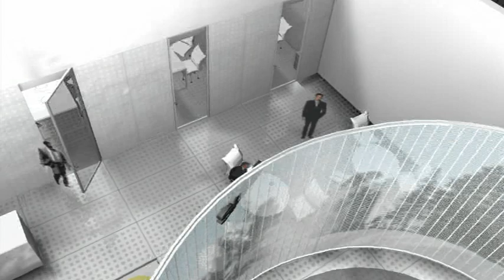Saab stand at Barcelona Auto Show 2009 - Virtual tour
Passing by Barcelona this month between 9-17 May? If not, view this movie and experience a virtual tour of the Saab stand at the Barcelona Auto Show. The new 9-3X will be the main attraction, surrounded by the 9-X Convertible Concept, 9-4X BioPower Concept and much more. Over one million visitors are expected to attend the show.